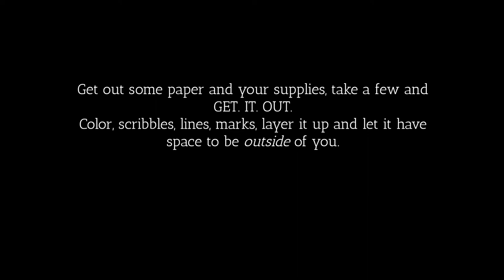Expressive, Intuitive Art Process - the Art of Play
When I tell my friends, followers, students and community members to create from within, it creates such a tension. Letting go with free-flowing, creative abandon can be so difficult.

Join me as I freely get some feelings out onto the page.

Here are links to some things used in the video.